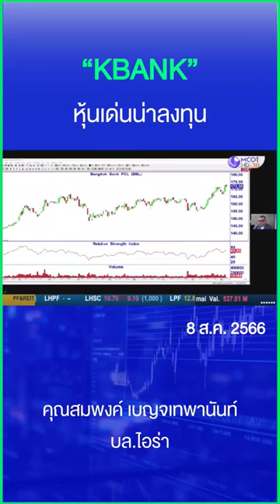“KBANK” หุ้นเด่นน่าลงทุน